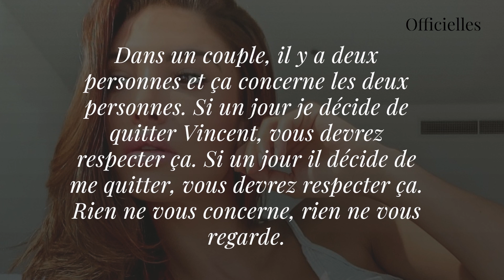Mélanie Dedigama : célibataire ? Elle fait le point sur sa relation avec Vincent